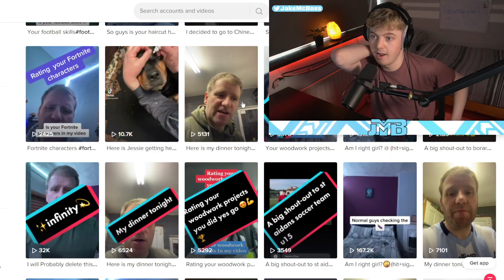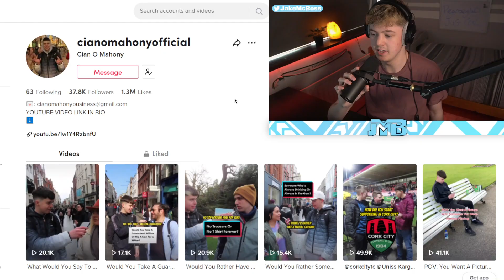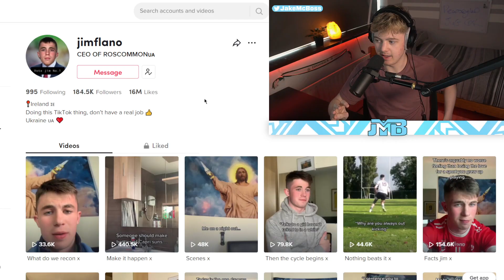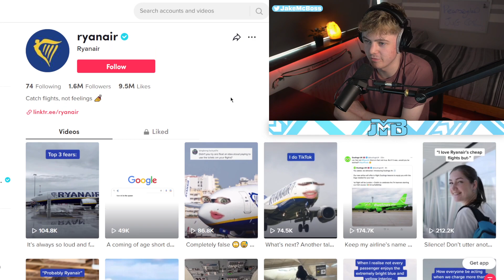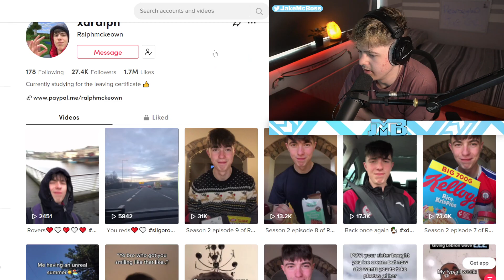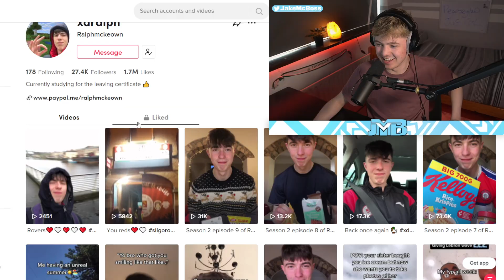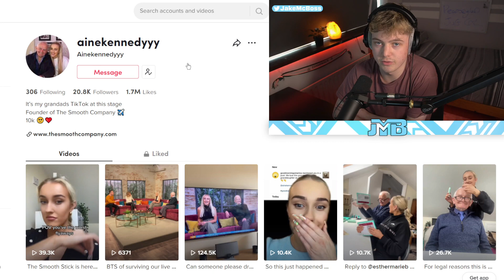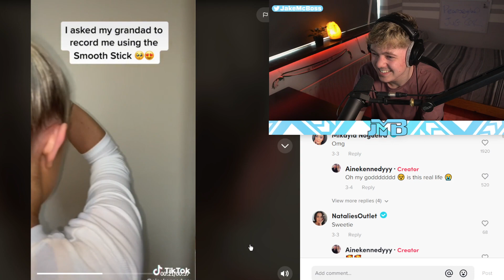IRISH TIKTOK makes me question my life choices...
Irish TikTok.. again. Today I react to some of Irelands finest Irish TikTokkers. Irish TikTok makes me question my life choices. Check out the NEW Membership Perks below.

⏭ Members get a Whiteboard Shout Out & Unlock custom Badges & Emojis to use in the comments section. All the information is available when you click the JOIN button or link above.

⏰ Timestamps:

0:00 INTRO
0:35 Carpo
1:30 Mammacitta
2:43 Cian O'Mahony
4:07 Jimflano
4:55 Ryanair
5:51 Simon Hennessy
6:52 Ralph McKeown
8:35 Aine Kennedy
9:48 Air Lingus
10:10 Outro